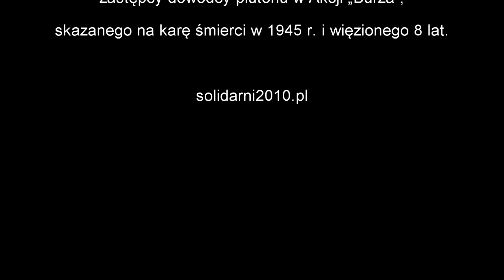Witalis Skorupka, ps. Orzeł - Sejm RP, 25.02.2016